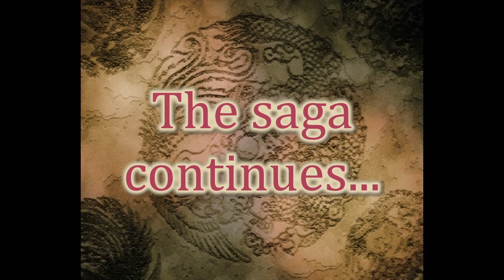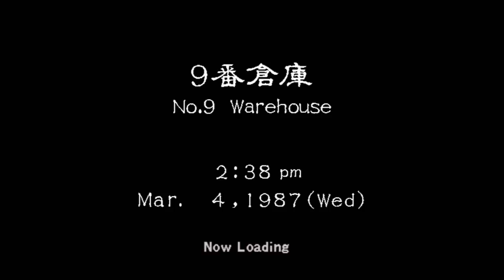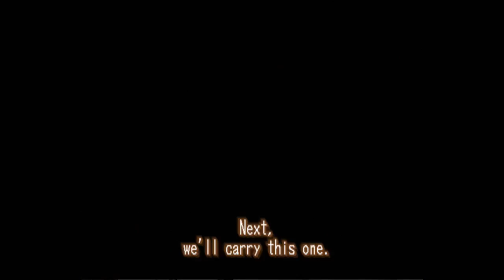Bumbling Through Shenmue II p.15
Finally, Ryo is surrounded by gambling and street gangs, just like Ine-san always wanted.